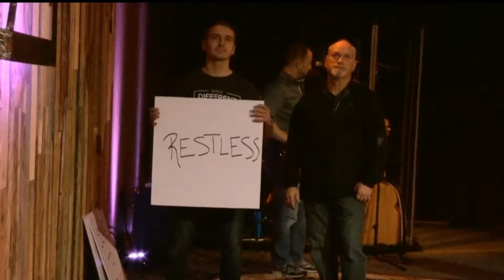Feb Baptisms at Summit